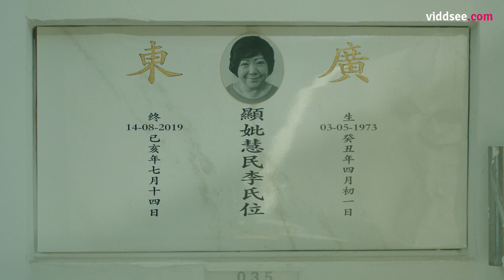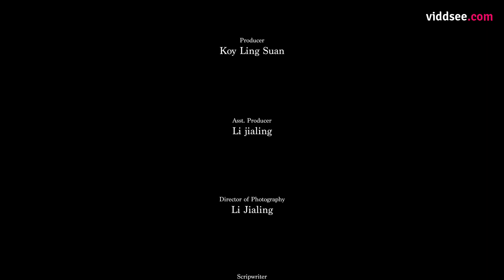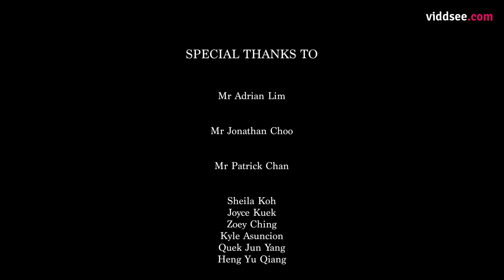Grieving while Dealing with Family Secrets - Eat Viddsee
A daughter struggles to accept her father's sexuality amidst her mother's death.

Directed by Randal Ong

Starring Iris Li, Drake Lim, Fredde Loke